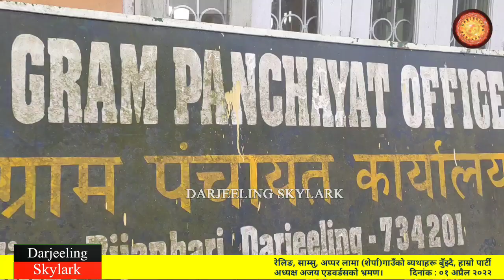"सुबास घिसिङले खनेको बाटो भन्दै मर्मति गरिदिएन" रेलिङ, साम्सु र लामा गाउँको ब्यथा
Ajoy Edwards visits Railing, Samsu and Lama Gaon of Darjeeling